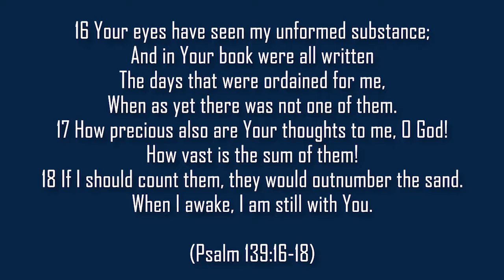Endless Love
A study of Psalm 139:16-18, this video discusses the Feast of Tabernacle and Joyful Fellowship in the life of the Disciple of Jesus Christ.

Episode 001-020